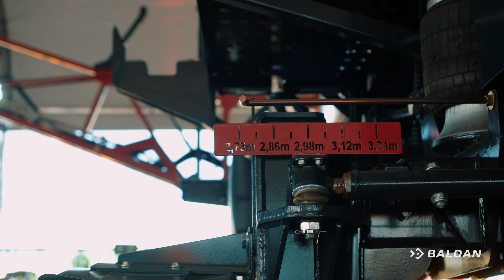Primeiro dia da Expointer 2023 e já estamos a todo vapor!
Visite nosso estande e converse com nosso time de especialistas para conhecer o que há de mais inovador em máquinas e implementos agrícolas.

Estamos te esperando até 3 de setembro, em Esteio/RS.